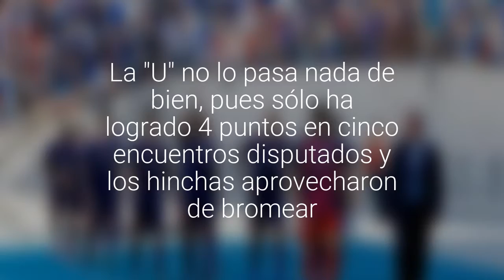Hinchas de la U se mofaron del nuevo auspiciador de su equipo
La "U" no lo pasa nada de bien, pues sólo ha logrado 4 puntos en cinco encuentros disputados y los hinchas aprovecharon de bromear.